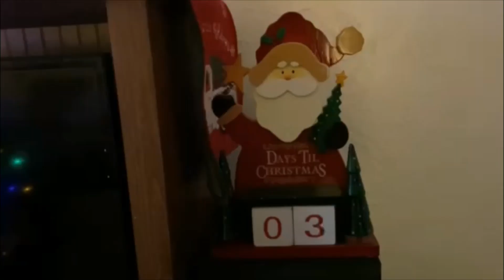AFSK Christmas 2020